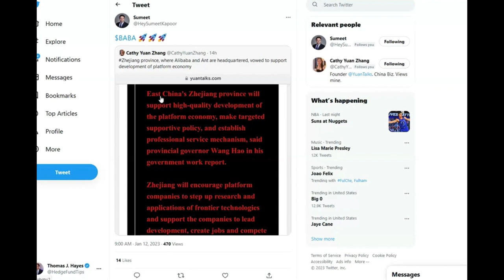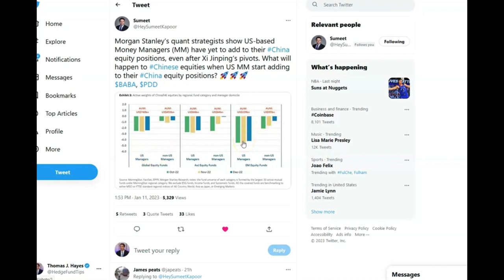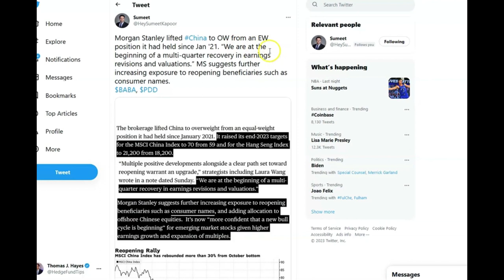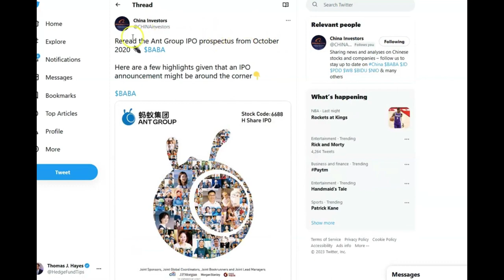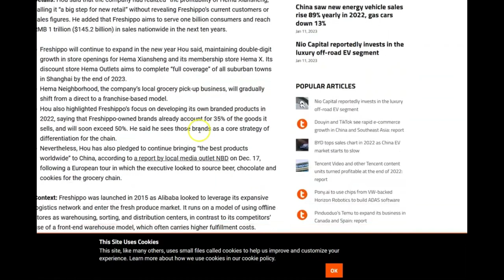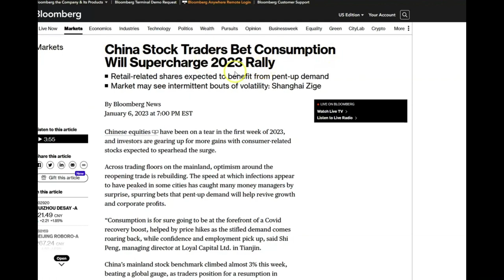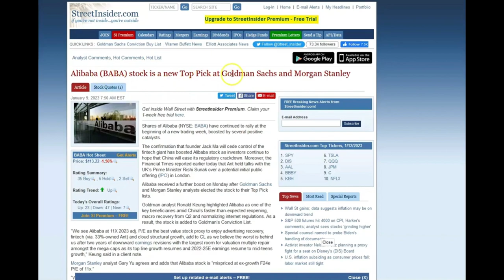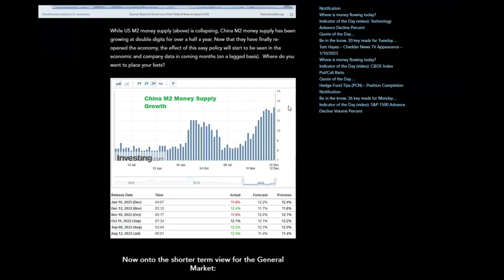Why ALIBABA Is Still Undervalued & China Boost to Continue | Thomas Hayes